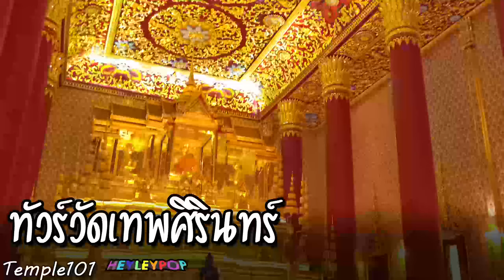วัดเทพศิรินทร์ มีอะไรบ้าง EP3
คลิปนี้จัดทำขึ้นเพื่อให้ความรู้เกี่ยวกับประวัติและเรื่องเล่าของพระอารามสำคัญในกรุงเทพมหานคร ทั้งจะพาทุกท่านไปชมศิลปะ สถาปัตยกรรม ที่งดงาม แฝงไว้ซึ่งความหมาย และอุดมด้วยคุณค่า เราหวังว่าคลิปนี้จะเป็นประโยชน์กับผู้ฟังทุกท่าน หากมีข้อผิดพลาดประการใด ทางทีมงานขอรับไว้แก้ไขด้วยความเต็มใจ

Host : ปกป้อง และ ป๊อป HayleyPop
Editor and Sound design : ป๊อป Hayleypop
Graphic : ป๊อป HayleyPop